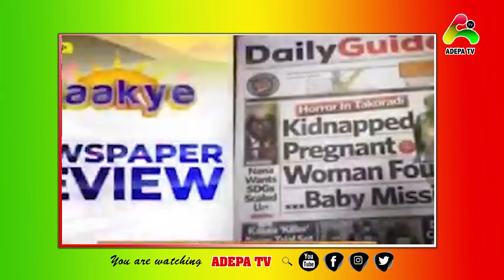Pregnant women kidnapped and found without her baby full det@ils